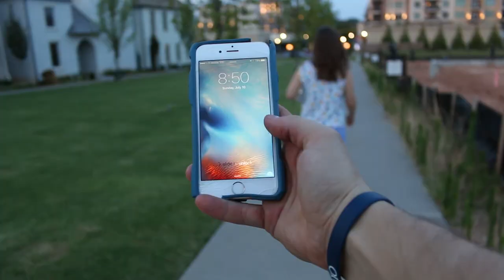Best View of Atlanta | Vlog 4